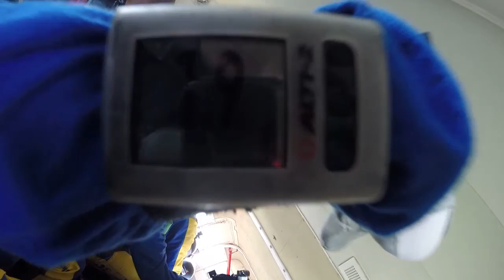Tandemsprung von Sonja bei skydive nuggets in Leutkirch